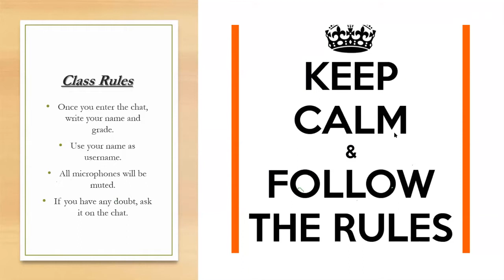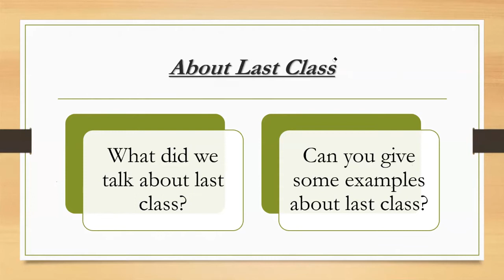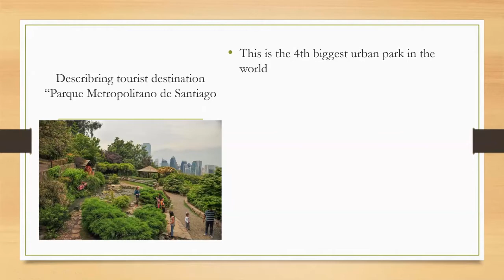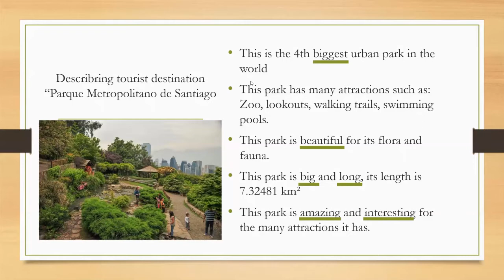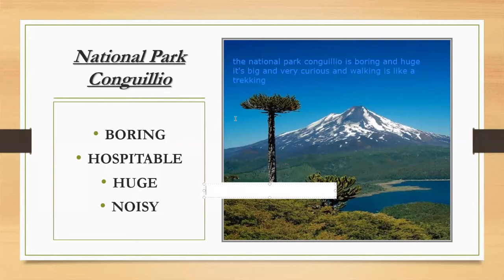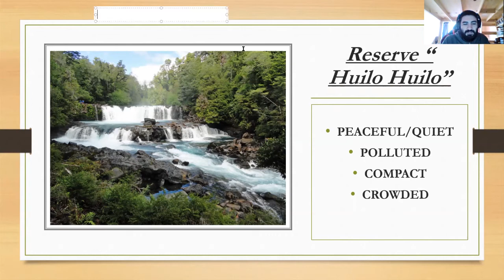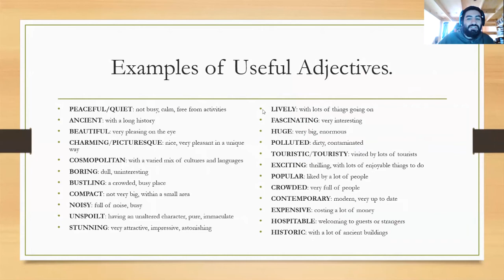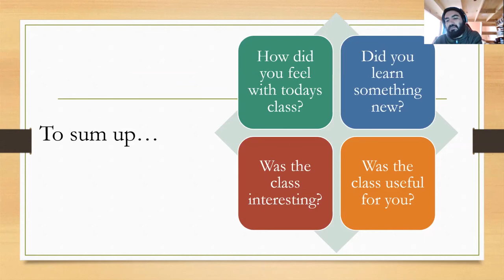Clase de Inglés - 8vo Básico - Prof. Eduardo González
Clase realizada el Día Miércoles 24 de Junio a través de la plataforma ZOOM.